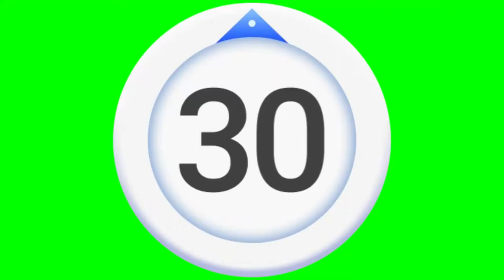No Copyright free 30 second timer for youtube videos....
30 second timer on repeat,
30 second timer with music,
30 second timer with buzzer,
30 second timer with voice,
30 second timer with jeopardy thinking music,
30 second timer with ticking sound,
30 second timer with music exercise,
30 second timer with relaxing music,
30 second timer with sound effect,
30 second timer for 10 minutes,
30 second timer for classroom,
30 second timer for 5 minutes,
30 second timer in powerpoint,
30 second timer for 1 hour,
30 second timer for ppt,
30 second timer with buzzer at end,
30 second timer among us,
30 second circuit timer,
30 second countdown timer,
30 second timer for workout,
30 second timer for 30 minutes,
30 second timer in python,
30 second timer in react,
30 second timer minute to win it,
30 second on off timer,
30 second on 20 off timer,
30 second on 10 second off timer,
30 second on 15 seconds off timer,
30 seconds in 30 seconds off timer with music,
30 second timer on youtube,
30 second timer out loud,
30 second timer with voice over,
30 second timer with music for classroom,
30 second timer to music,
30 second timer with sound,
30 second timer counting up,
30 second clean up timer,
30 second timer with 15 second rest,
30 second timer with song,
30 second timer with music and buzzer,
30 second timer without music,
30 second timer no rest,
30 second timer no sound,
30 second timer no break,
30 second timer no copyright,
30 second timer no background,
30 second timer no music with alarm
30 sec timer countdown,
30 second countdown timer in powerpoint,
30 second countdown timer with sound effect,
30 second countdown timer with music,
30 second timer with countdown,
30 second countdown timer with sound effect download,
30 second countdown timer with beep,
30 sec countdown timer with voice,
30 second countdown timer
30 second countdown timer in powerpoint,
30 second countdown to 2022,
30 sec countdown with music,
30 sec countdown with voice,
30 second countdown with buzzer,
30 second countdown with effect,
30 second countdown with voice new year,
30 second timer with countdown,
30 seconds countdown timer with alarm,
30 seconds countdown timer with buzzer,
30 sec countdown timer,
30 sec countdown timer green screen,
30 second countdown timer,
30 seconds countdown timer alarm clock,
30 seconds countdown timer green screen,
30 second countdown with voice over,
30 seconds countdown timer with sound effect green screen,
30 second countdown with voice,
30 seconds countdown no copyright